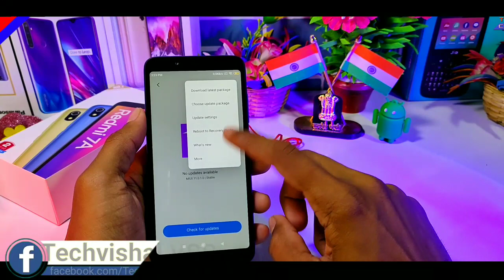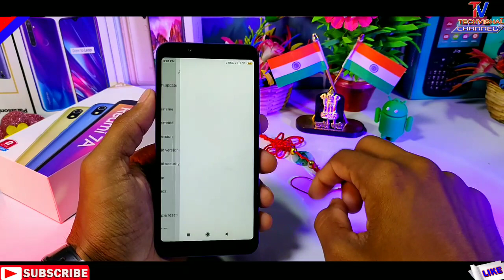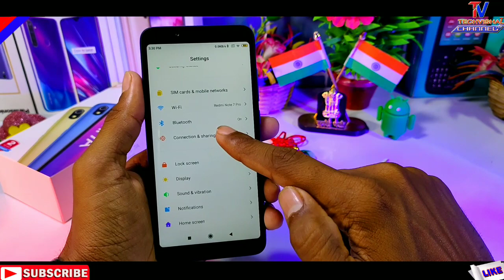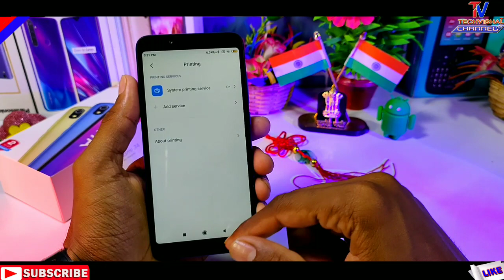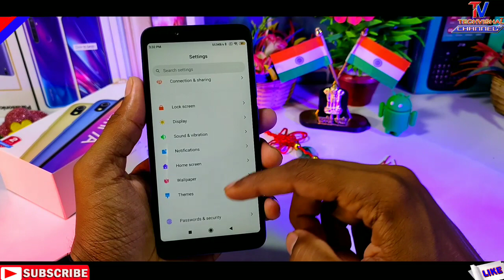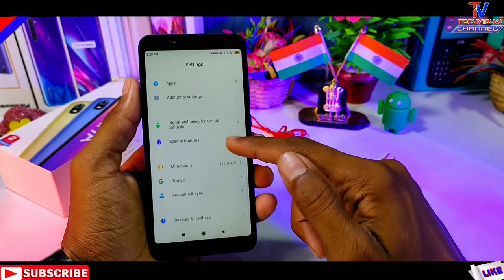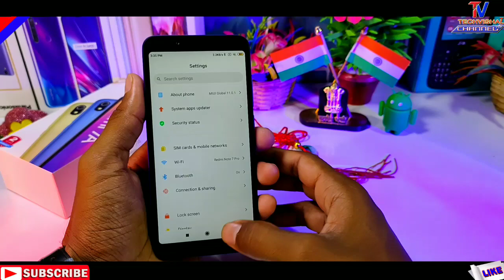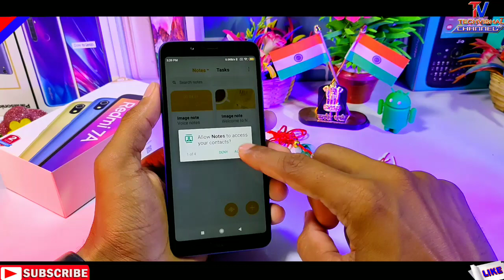Redmi 7A MIUI 11.0.2.0 India Stable Update Full Review | 15+ New Features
Redmi 7A New MIUI 11.0.2.0 India Stable Update Full Changelog Review with Top New Features Always on Display, Ultra Power Save Mode, Natural Sound All Details in Hindi.
Friends in this video I tell you MIUI 11.0.2.0 Features Update for Redmi 7A New First Look Top New Features Always on Display, Natural Sound All Details in Hindi.

            Techvishal VSB
🔺Tips:-